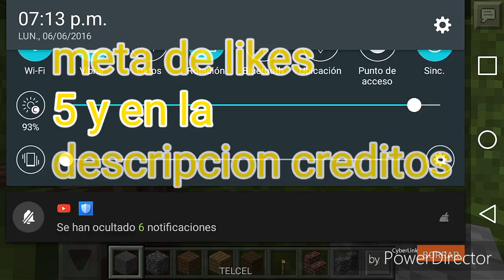La seed de la semana aldea zombie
La seed es 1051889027 los creditos son para monsterdroiid
Ya que de el vi la serie no quiero dejar su canal en la descripcion porque tengo flojera pero el subio el video es uno de los mas famosos de minecraft pocket edition